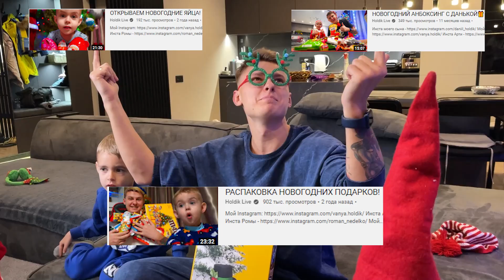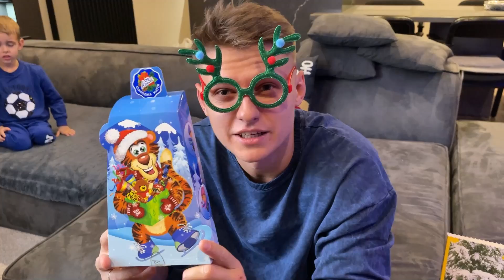УРА🥳 РАСПАКОВКА С ДАНЬКОЙ НОВОГОДНИХ ПОДАРКОВ 2022 🎁